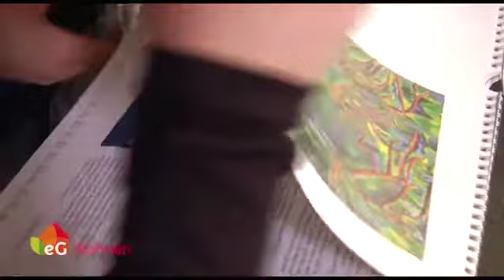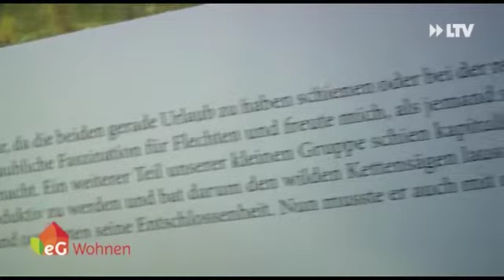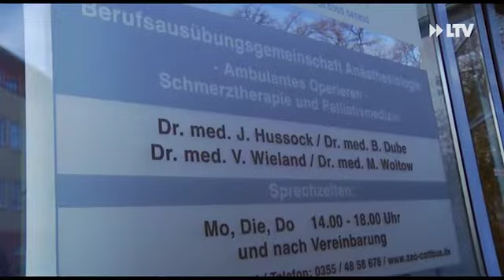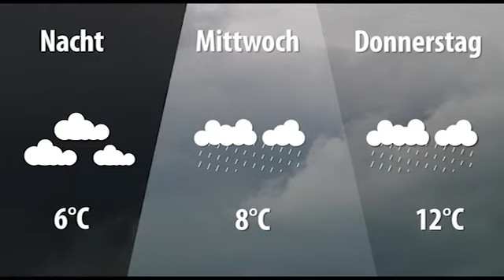LTV AKTUELL am Dienstag - 26.11.2019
-Weihnachtliche Vielfalt auf dem Markt der 1000 Sterne
-Cottbuser Stadtmuseum wird zur Bäckerei
-Kunstvolles Chaos